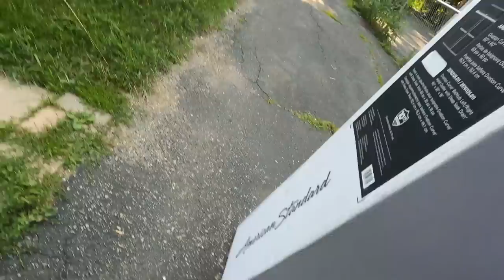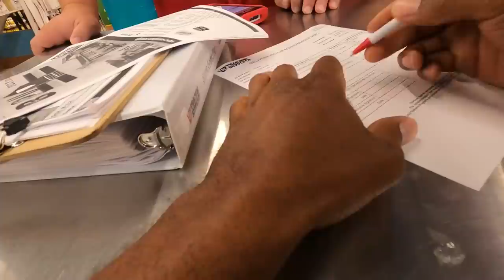How Much MONEY Can I Make On The ROADIE App? Can I Get Any Orders?